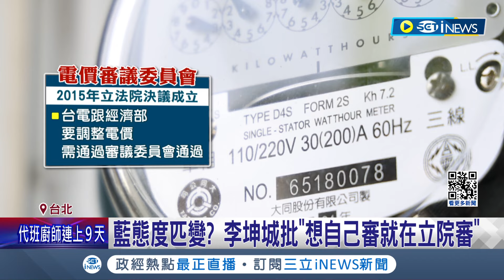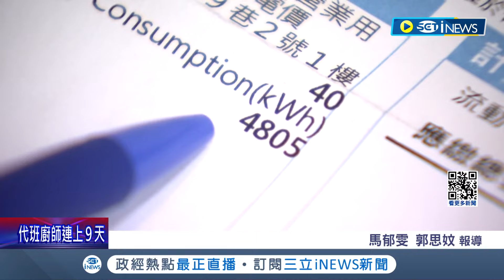藍白提案"電價凍漲" 綠提政黨協商反制！ 藍態度匹變？李坤城批"想自己審就在立院審"｜記者 馬郁雯 郭思妏｜【台灣要聞】20240329｜三立iNEWS